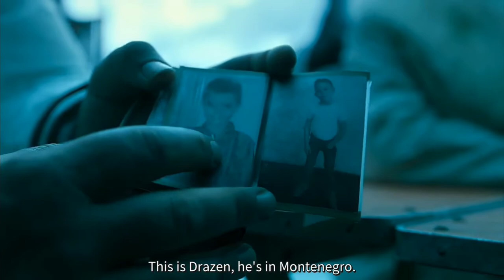Berlin steals the pump | Money heist S5:E6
Berlin conned the man and made fun of him  which he din't understand